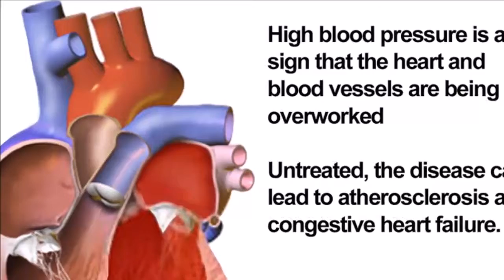How To Fight High Blood Pressure And Heart Disease Without Deadly Medications